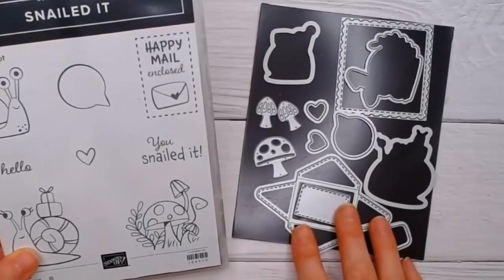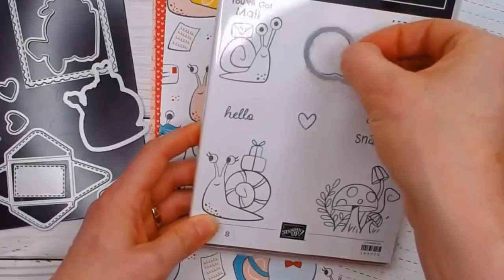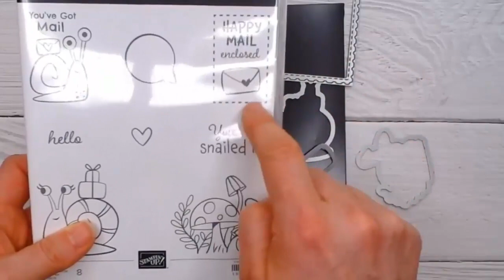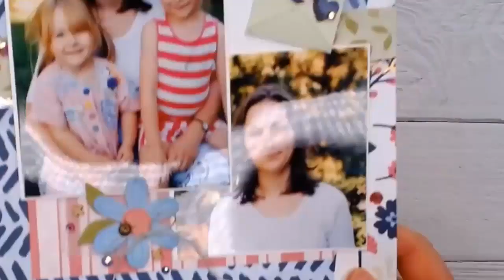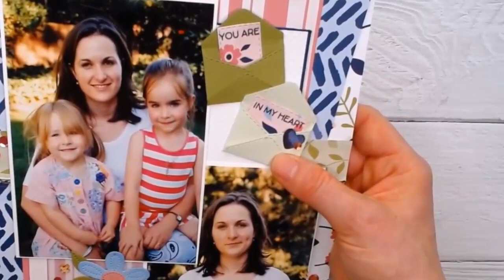Not Just for Snails! Make A Card with the Adorable Toadstools in the Snail Mail Suite!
First, let's go over all the adorable products in the Snail Mail Suite.  Next I'll make this fun and cute mushroom or toadstool card with you!  And then I'll share a few more samples with this versatile suite!